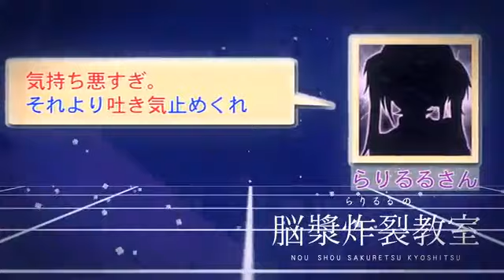【初音ミク＆GUMI】底辺うp主処刑ガール PV作ってみた